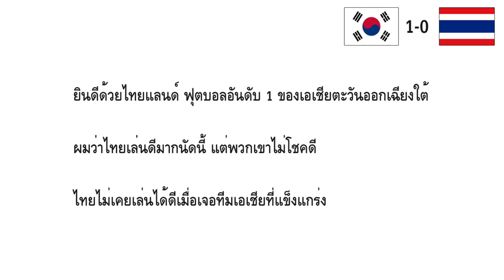คอมเมนต์อาเซียน หลังไทยU23พ่ายต่อเกาหลีใต้ 1-0 ในศึก AFC U23 Asian Cup